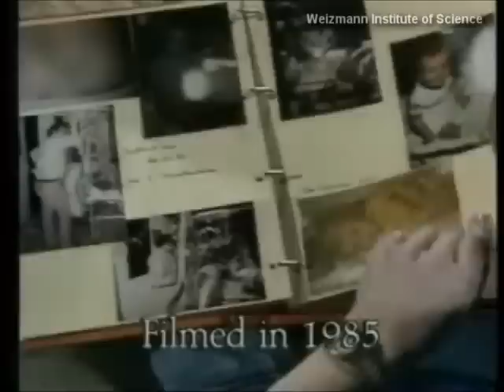Bone Marrow Transplantation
One of the very first "Bubble Children" born without an immune system to benefit from a bone marrow transplant technique developed at the Weizmann Institute of Science.